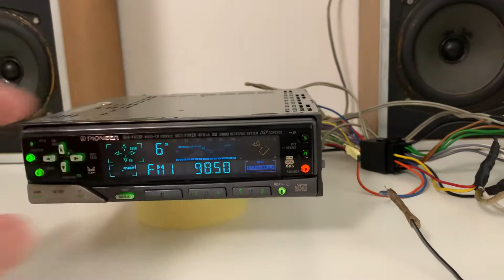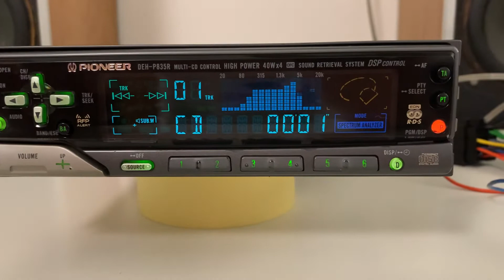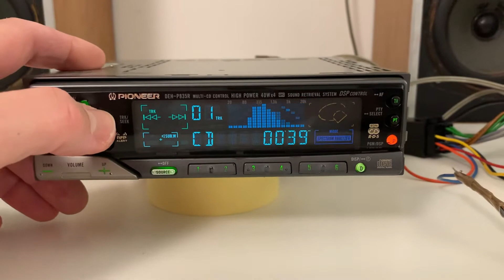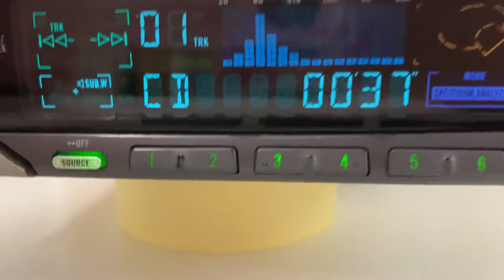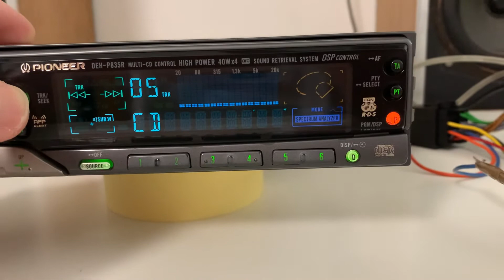Pioneer DEH-P835R with B&O beovox 1700